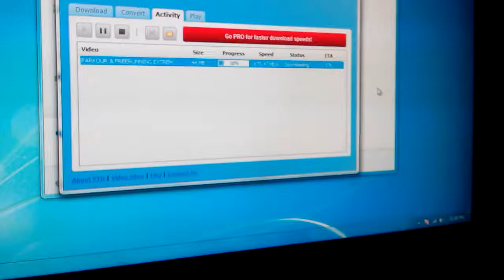4 Mbps in 2 Mbps Internet Plan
4 Mbps in 2 Mbps Internet Plan